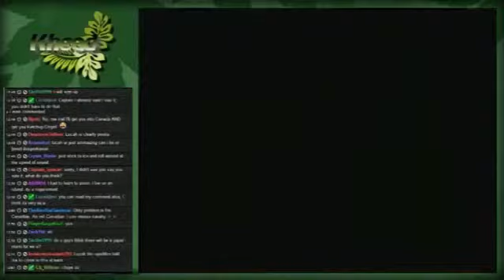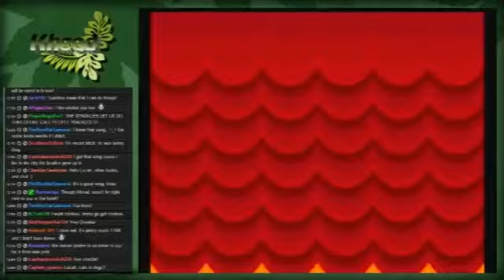PreHooktail Pit of 100 Trials Part 8 Lucah is a what?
I think that Reese should find new friends.